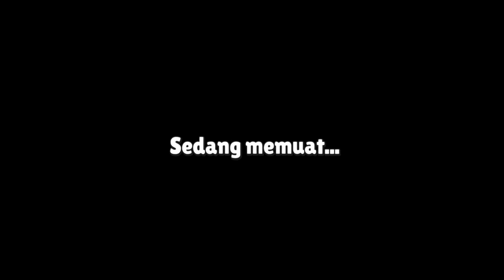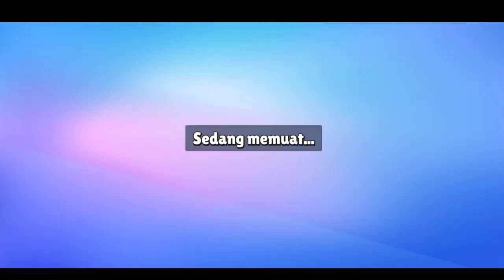Yey Menang Stumble Guys | Stumble Guys Indonesia